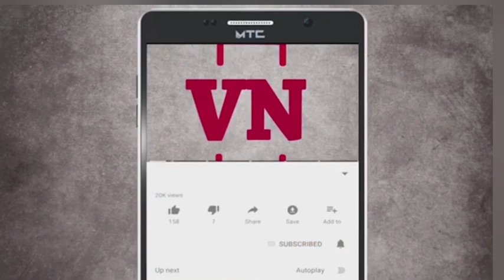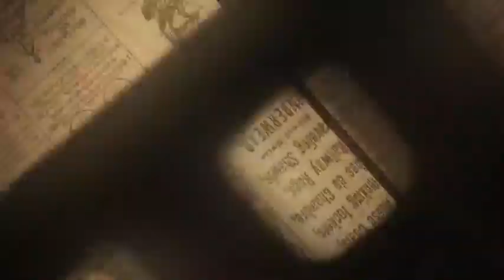नेरळ ग्रामपंचायत आरोग्य विभाग कर्मचारी आज पासून संपावर